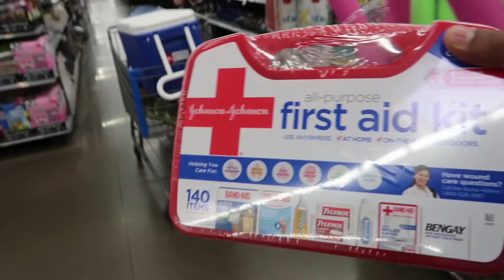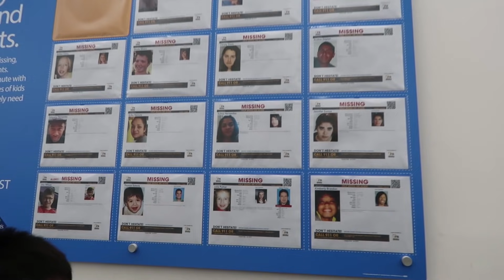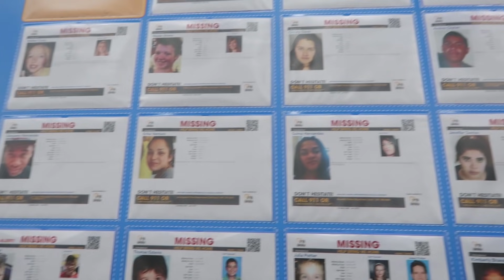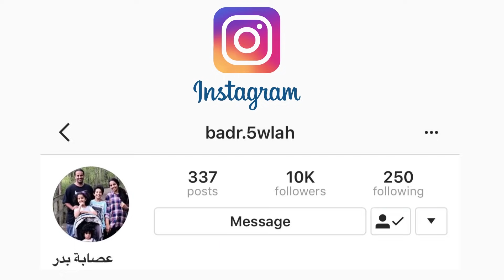عيدنا في امريكا واعيادكم حول العالم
كل عام وانتم بخير وصحه وسلامه
شكراً لكم ولمعايداتكم اللطيفه من حول العالم
انتم اهلي وناسي اللي افرح بشوفتهم وفرحتهم
عيدنا في المركز الاسلامي في بيكرسفيلد
وتجهزنا للمخيم في اكبر غابه في امريكا

خلوكم معنا ..